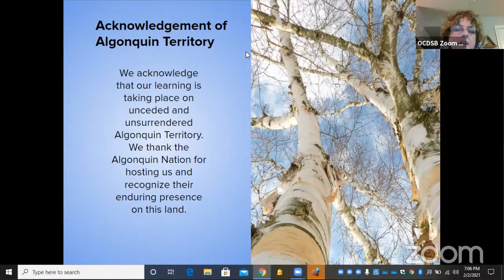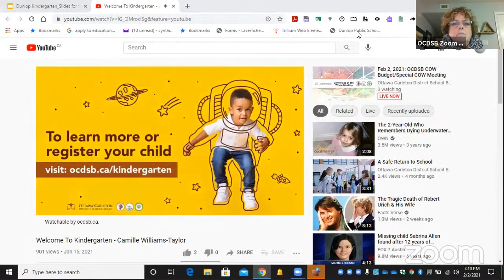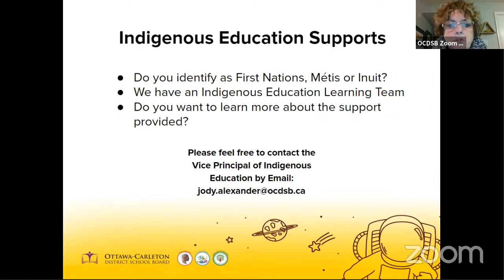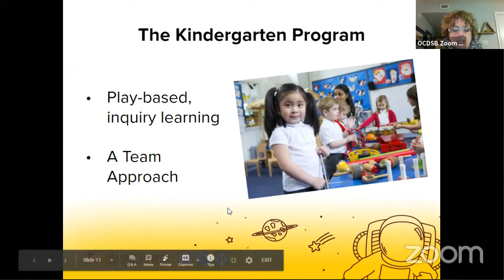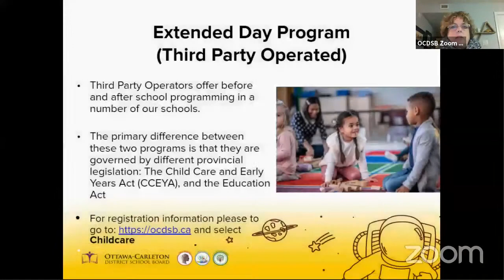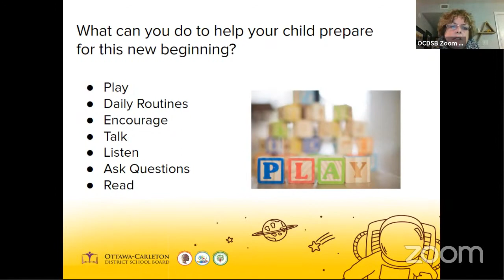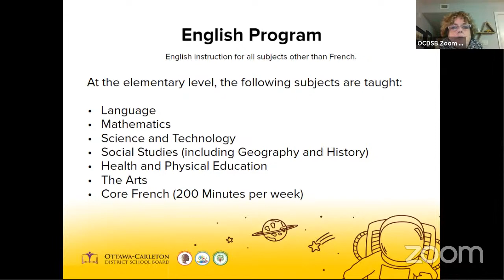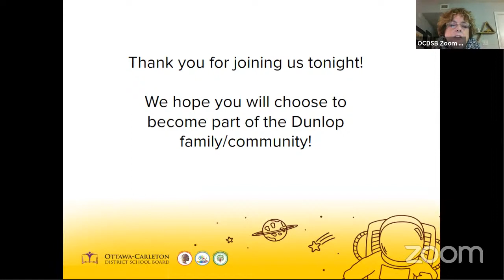Dunlop PS - Virtual Parent Information Night